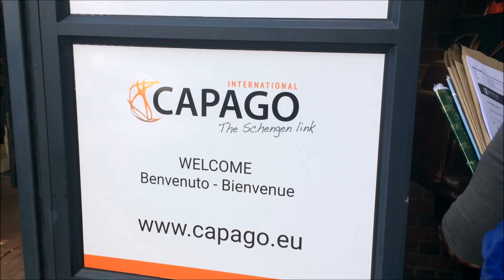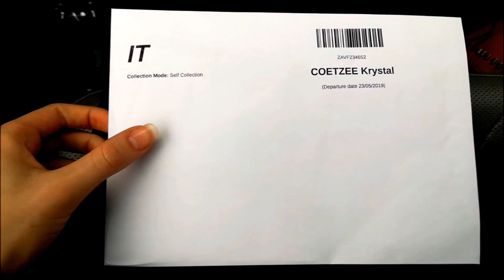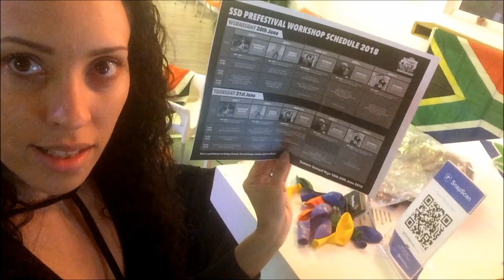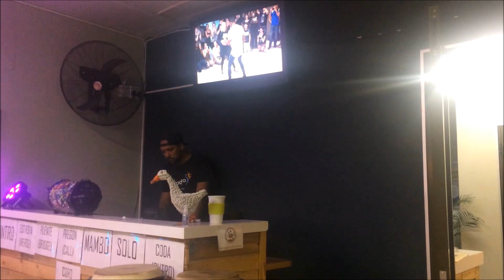We are leaving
Big things are happening...

WHERE: The Paradiso Academy is at
2nd floor, Buying Service building
47 de Villiers street
Zonnebloem
Cape Town
7925
South Africa

The Paradiso Family is a channel that shares the life and times of a bunch of passionate and talented people who met through social dancing.

Based in Cape Town, South Africa, we literally live in paradise and we share a love of Afro-Latin dance, hence the name Paradiso Family. We are here to change the world for the better by reconnecting people, using the power of Afro-Latin dance as our medium. Join the family!